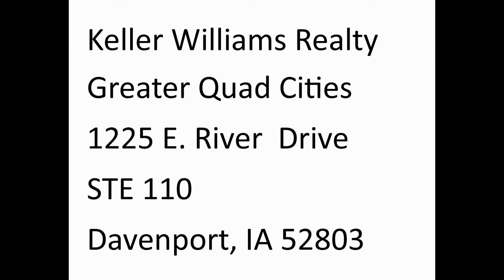3139 52nd Ave Court Bettendorf, IA 52722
Call Sean for a private showing. Open concept living on the 1st floor with 2 story entry foyer. Plenty of space in the living room, great room, huge dining area & well appointed kitchen. Private bath access to each bedroom & large bedroom sizes. One bedroom has attached play/den space. Incredible master suite with enormous bedroom & unbelievable master bath with walk-in shower & awe-inspiring walk-in closet! Walk-out basement with 9' ceilings. This home is perfect for entertainment with the massive deck overlooking the large backyard.
Licensed in IA and Il
Keller Williams Realty GQC
1225 E River Drive
STE 110